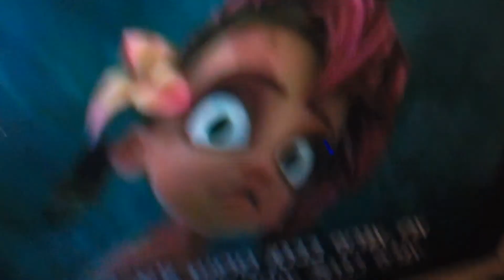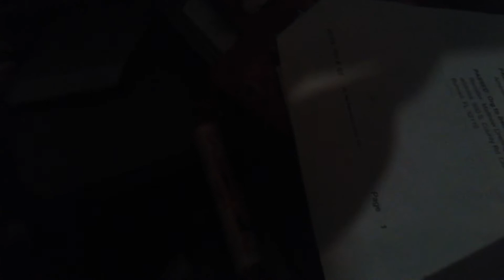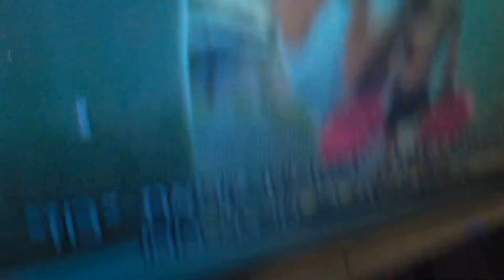Jeera's feet cartoon from Tak & the power of juju edited by Eli j Martinez animation still screens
SpongeBob Plankton's robotic revenge final boss music (not copyrighted whatsoever)